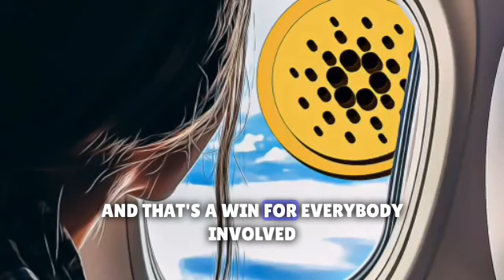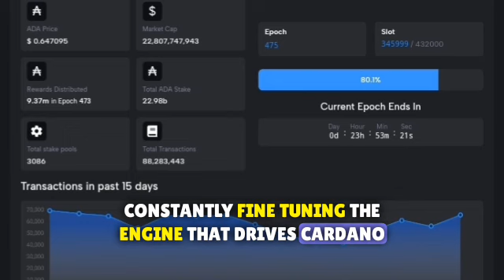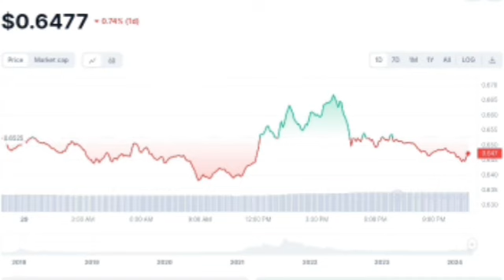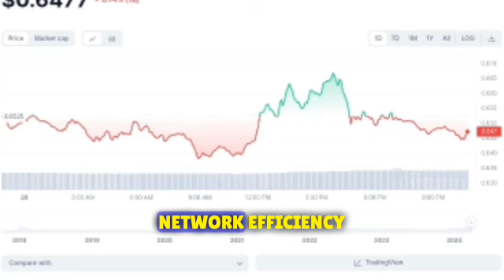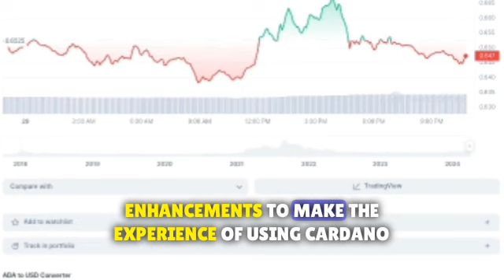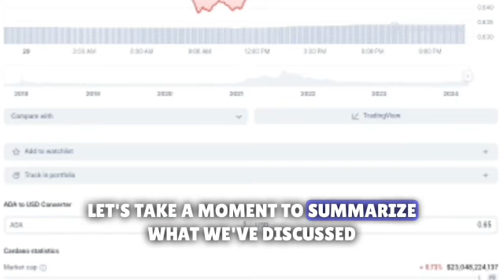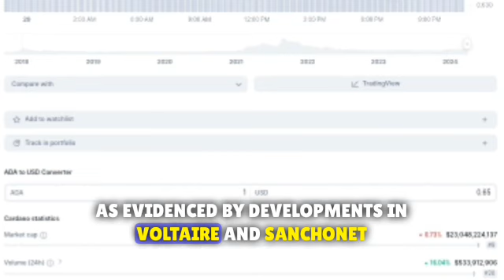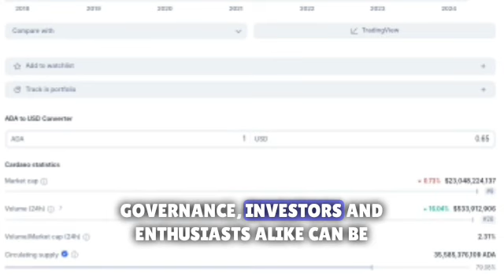CARDANO (ADA) ALL HOLDERS MUST FOCUS ON THIS !!!!! | ADA PRICE PREDICTION 🚀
CARDANO ADA - THEY THOUGHT I WAS CRAZY!!! HERE WE GO!